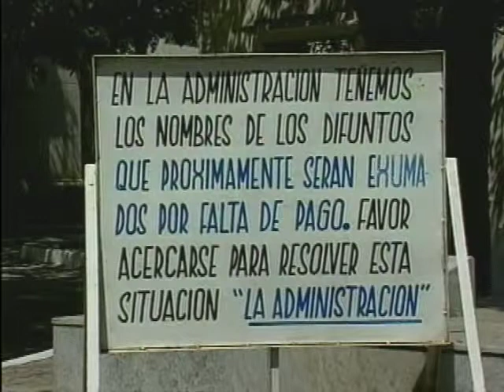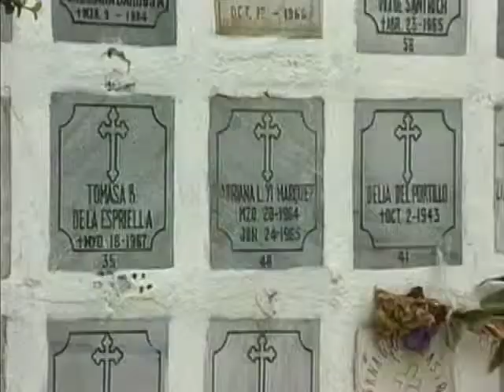Agenda CM& "Guardián de almas"